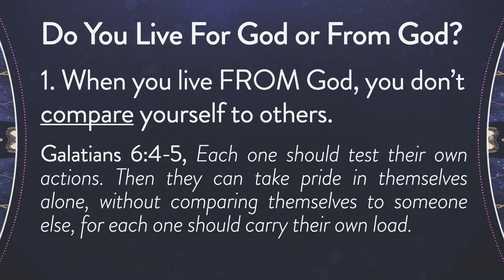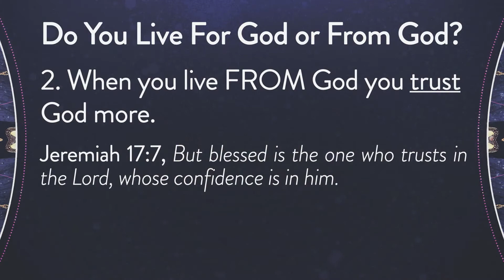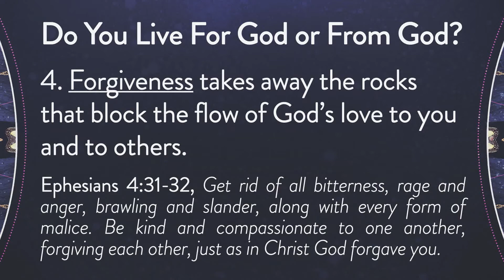The Blessing of Family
"The loveliest masterpiece of the heart of God is the heart of a mother." - St. Therese of Lisieux

Deuteronomy 7:9, Know therefore that the Lord your God is God; he is the faithful God, keeping his covenant of love to a thousand generations of those who love him and keep his commandments.

Genesis 21:29, Then God opened her eyes and she saw a well of water. So she went and filled the skin with water and gave the boy a drink.

Do you live FOR God or FROM God?
1. When you live FROM God, you don't compare yourself to others. (Galatians 6:4-5)
2. When you live FROM God, you trust God more. (Jeremiah 17:7)
3. Surround yourself with family and keep your focus on God (Galatians 6:10)
4. Forgiveness takes away the rocks that block the flow of God's love to you and to others. (Ephesians 4:31-32)

Service on Sunday morning at 10:30.